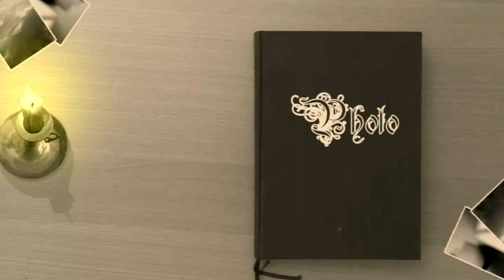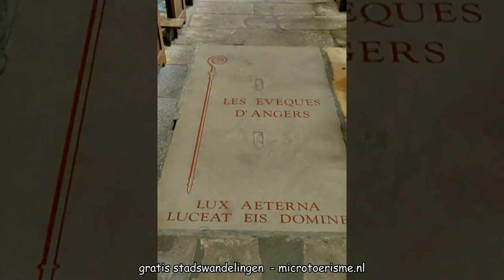ZichtOp: Angers (F) - kasteel en kathedraal St. Maurice